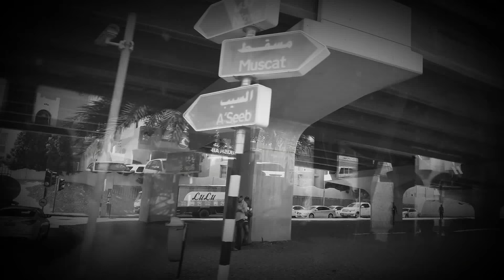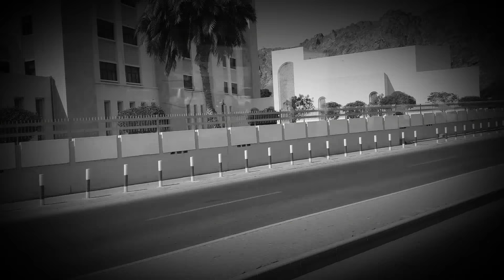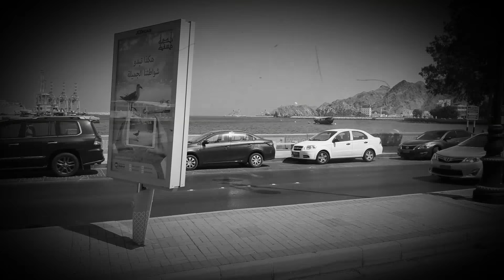Palash ctg Oman 🇴🇲 Muscat city